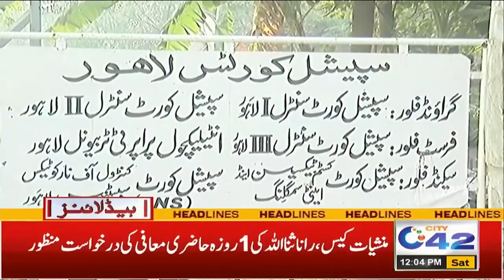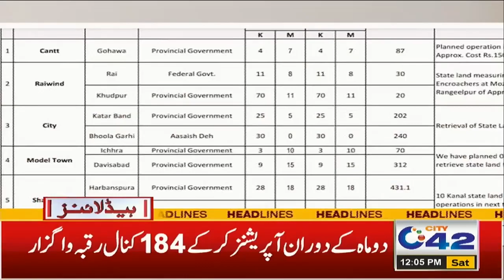لاہور پھر خطرناک ، کامیڈین طارق ٹیڈی چل بسے ، عمران خان کا بھی چیک اپ ، 12 بجے کی نیوز ہیڈ لائنز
12PM News Headlines | 19 Nov 2022 | City 42